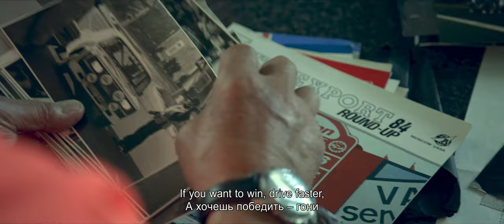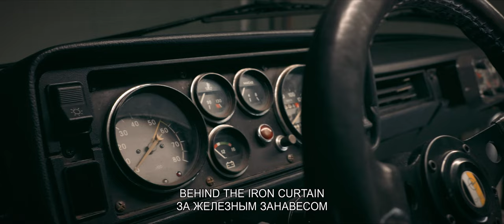"KURVILISE TEE LEGENDID" (2023) "LEGENDS OF THE WINDING ROAD" (2023) | OFFICIAL TRAILER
“Ott Tänak – The Movie” tegijatel Sterotek Filmis valmib uus dokumentaal Eesti rallilegendidest, kes 80ndatel aastatel NSV Liidu koondises kihutasid. Eestlased olid nii võimekad, et Liidu koondises sõitis igal hooajal mitu meie ekipaaži.

N.Liidu koondise liikme staatus oli tipp ja sinna pääsemine iga võidusõitja unistus, suuresti ka sellepärast, et see oli uks raudse eesriide taha. Sõideti FIA B-rühma homologeeringut omava Lada VFTS-iga, mida valmistati N. Liidu autoekspordiga tegeleva ettevõte Avtoeksport tellimusel aastatel 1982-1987 Vilniuse Transpordivahendite Tehases Lühend VFTS tähendab lihtsustatult Vilniuse transpordivahendite tehast (Vilniusskaja fabrika transportnych sredstv – vene k.). Selle suurejoonelise projekti eestvedajaks oli teenekas võidusõitja, leedulane Stasys Brundza.

Eesti auto-entusiastid on aga üles leidnud meie sõitjate endised masinad ja puhunud neile uue elu sisse. Filmis näidatakse kolme auto taassündi, millega sõitsid omal ajal Ilmar Raissar- Rein Talvar, Vello Õunpuu-Aarne Timusk ja Hardi Mets-Udo Mets.

Tollest ajast on meie rallilegendidel tohutul hulgal rääkimata ja tänapäeval uskumatuna tunduvaid lugusid elust autosportlastena absurdses nõukogude süsteemis ja maailma ralliradadel. Need mehed on ühel aastakümnel olnud Eesti edukaimad sportlased ja oleks kurb, kui väga oluline osa meie autospordist koos nendega lihtsalt ajaloo prügikasti kaoks.

ÜLESKUTSE! Filmimeeskond otsib videomaterjali Lada VFTS-idest ja nendega sõitnud ekipaažidest. Kui keegi on ise kunagi filminud või teab kedagi, kellel sellist haruldast materjali võiks leiduda, siis andke sellest teada kirjutades emailile

Filmi tegemisega saab kursis olla jälgides FB-lehte

Film jõuab kinodesse 2023. aastal.

A NEW FILM LEGENDS OF THE WINDING ROAD FROM THE MAKERS OF OTT TÄNAK – THE MOVIE!

One of the golden decades of 100-year-old Estonian autosport was the 80s. Estonians were such great rally drivers that several of our crews raced in the ranks of the USSR team every season. The status of a member of the Soviet Union team was the peak, and it was every driver's dream to get there because it was the door behind the Iron Curtain. They drove a Lada VFTS with Group B homologation, which has become a cult object among Lada fans today. The cars were produced in Lithuania under the leadership of honored USSR Rally Champion Stasys Brundza at the Vilnius Vehicle Factory. The rally legends have many untold stories about life as top rally drivers in the absurd Soviet system and on the world's rally stages.

CALL! The film crew is looking for video footage of the Lada VFTS and the rally crews. If you have ever filmed yourself or know someone who might have such rare footage, please let the film crew know at

You can keep up to date with the film by following the FB

 The film will premiere in 2023.

ВЫШЕЛ НА ЭКРАНЫ ТРЕЙЛЕР ФИЛЬМА «ЛЕГЕНДЫ ГОНОЧНЫХ ТРАСС», ПОВЕСТВУЮЩИЙ ОБ ИСТОРИИ ГОНЩИКОВ РАЛЛИ 80-Х

Создатели «Ott Tänak – The Movie» готовят новый документальный фильм «ЛЕГЕНДЫ ГОНОЧНЫХ ТРАСС», первый трейлер которого вышел на Sterotek Film. Фильм рассказывает историю эстонских гонщиков, выступавших в 80-х годах за сборную СССР на «Ладах» производства фабрики ВФТС.

Одним из золотых десятилетий в истории эстонского автоспорта, безусловно, были 80-е годы, когда ралли были безумно популярны, а гонщики были звездами. Эстонцы проявляли себя настолько мощно, что в сборной страны каждый сезон выступало несколько наших команд. Статус члена союзной сборной был вершиной, попасть на которую мечтал каждый гонщик — в конце концов, это же был пропуск за железный занавес.

«Лада» ВФТС была раллийным автомобилем, квалифицированным Международной автомобильной федерацией по группе В, который выпускался по заказу советского экспортного предприятия «Автоэкспорт» с 1982 по 1987 год на Вильнюсской фабрике транспортных средств. Аббревиатура ВФТС (также VFTS) и означает именно Вильнюсскую фабрику транспортных средств.

ВСЕМ-ВСЕМ-ВСЕМ! Съемочная группа ищет видеоматериалы 1980-х об автомобилях «Лада» VFTS и их экипажах. Если кто-нибудь когда-нибудь снимал ралли или у него есть знакомые, у которых может найтись такой редкий материал, пожалуйста, сообщите нам об этом по электронной почте

Вы можете следить за созданием фильма на странице FB или сайте

Фильм выйдет на экраны кинотеатров в 2023 году.